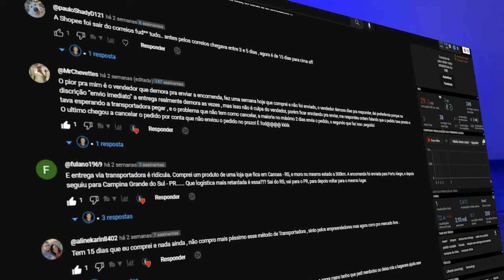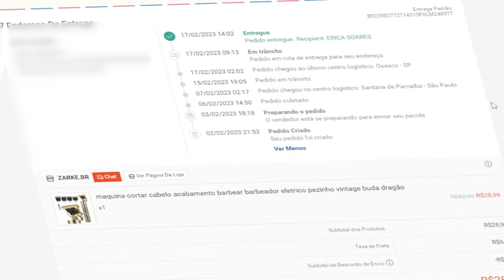Quanto tempo demora a entrega da Shopee em 2024? Nacional e Internacional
Nesse vídeo fiz uma comparação da entrega expresso padrão e da entrega que é feita pela transportadora da Shopee, comparei com o tempo que demora no aliexpress

Compras na Shopee demora quantos dias pra chegar? Chega rápido? Tem atraso?

Nesse vídeo você vai saber sobre:
Por que compras da china chega mais rápida que as nacionais?
As compras da Shopee demoram pra chegar?
Os pedidos da Shopee realmente chegam?
Comprar na Shopee é seguro?
Quantos dias leva pra chegar uma compra da Shopee?

Duvidas, sugestões deixe nos comentários!